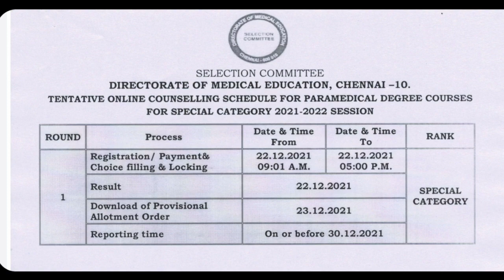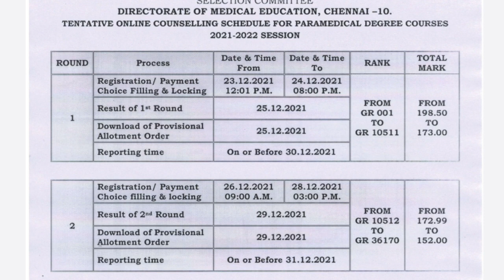TN Paramedical Counselling Schedule Start Today | Counselling Schedule Released | Tamil store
1. Objective NCERT at your Fingertips for NEET-AIIMS - Chemistry
2.  Objective NCERT at your FINGERTIPS for NEET-AIIMS - Biology
3.  Objective NCERT at your FINGERTIPS for NEET-AIIMS - Physics
4.  NCERT at your fingertips physics chemistry and biology combo for NEET/ AIIMS 2019-20
5. 12 Years' Solved Papers CBSE AIPMT & NEET 2020

Telegram link you can Join
TamilStore